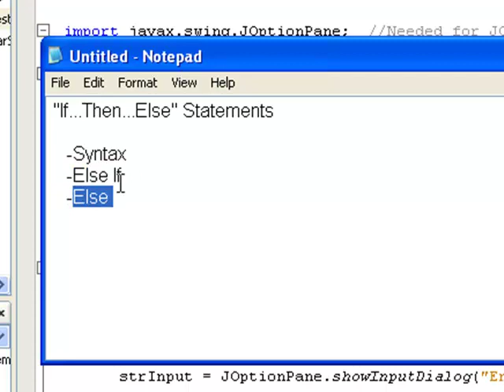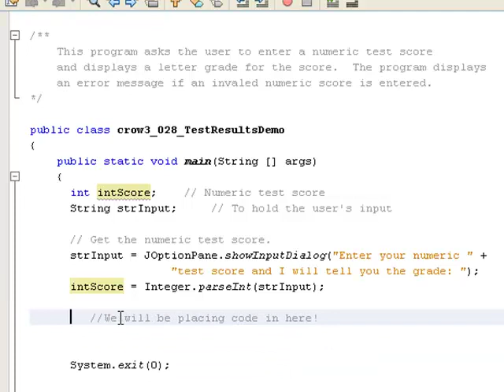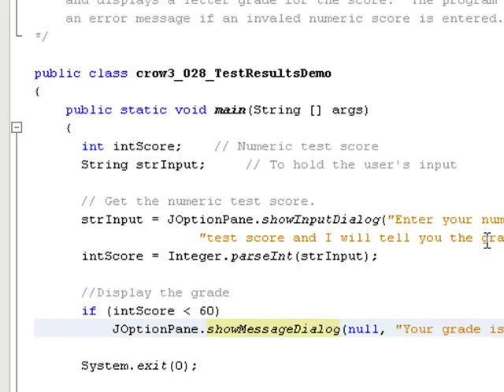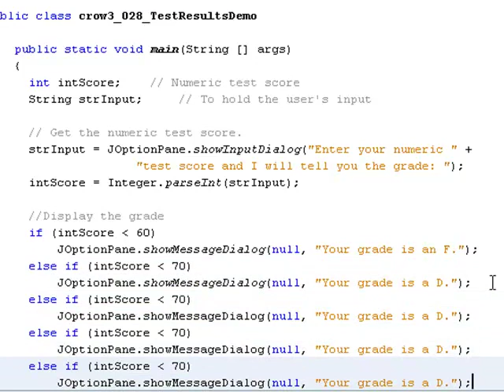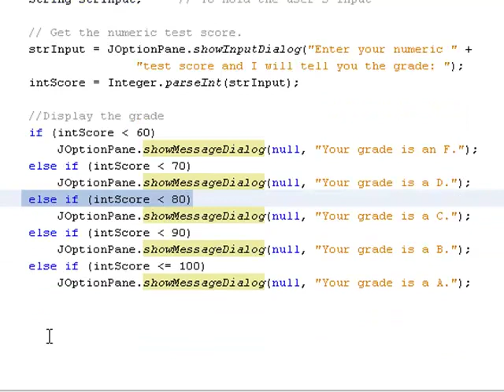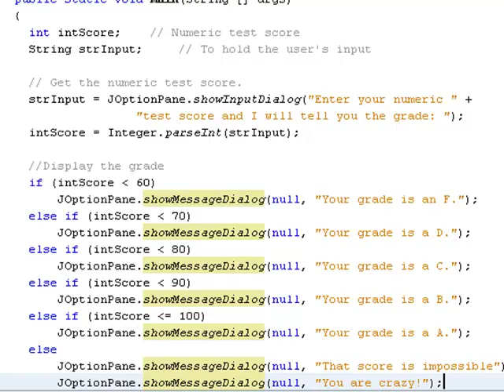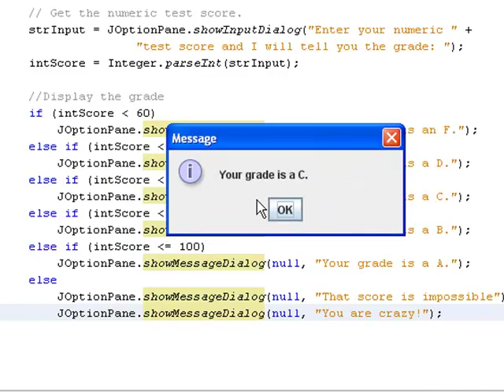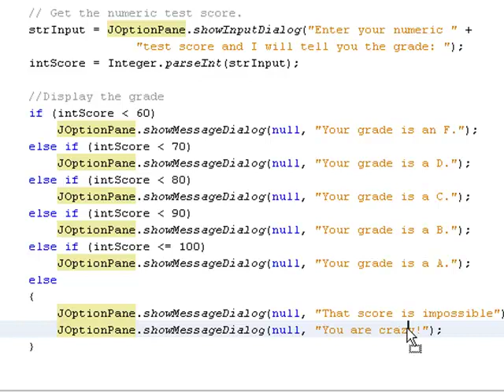028 - "If Then Else" Statements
This brief tutorial shows how "If...Then...Else" statements work in Java.  For a complete, ordered listing of lessons please